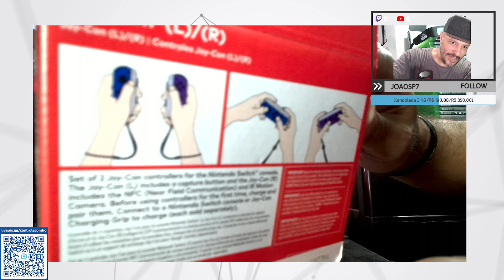UNBOXING Joy-Con Nintendo Switch 📌 Obrigado Cadu e Deivid 🕹️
Participe das LIVES :) - Seja muito bem vindo🌻

🛒COMPRE POR ESTE LINK da AMAZON E AJUDE MUITO O CANAL

Links AliExpress
COMPRE POR ESTES LINKS E AJUDE MUITO O CANAL

🚨 Jogo Xenoblade Chronicles 3 Nintendo Switch

🚨 SSD NVME Asgard  1TB PCIE 3.0

🚨 Microfone USB Fifine ótimo para LIVES

🚨Placa de Captura Ezcap 334 4K 60FPS( a mesma que eu uso)

🚨 SSD Hikvision 128GB , M.2 Leitura 530MBs e Gravação 450MBs

🚨 Teclado Mecânico Gamer Redragon Fizz, RAINBOW, Switch Brown, ABNT2

🚨Processador AMD Ryzen 7 5700G 3.8GHz (4.6GHz Turbo), 8-Cores 16-Threads, Cooler Wraith Stealth, AM4, Com vídeo integrado

🚨Placa de Vídeo PowerColor Hellhound Radeon RX 6600, 8GB, GDDR6, FSR, Ray Tracing

🚨 Placa de Vídeo INNO3D Geforce RTX 3050 8GB, GDDR6, DLSS, Ray Tracing

🚨 Placa de Video MSI GeForce RTX 2060 Ventus GP OC Dual, 6GB GDDR6, 192Bit

🚨 Placa de Vídeo Gigabyte GeForce RTX 3060 EAGLE OC 12G, LHR, 12GB, GDDR6, DLSS, Ray Tracing

🚨 Placa de Vídeo INNO3D GeForce RTX 3060 Ti TWIN X2 LHR, 8GB, GDDR6, DLSS, Ray Tracing

Participe do nosso Sorteio de 3500 inscritos do canal @ControlecomFio no YouTube - Jogo de Nintendo Switch Fate Extella Original Mídia Física!

PROMOÇÃO ALIEXPRESS 📌 Microfone USB Fifine ótimo para LIVES 🕹️

Meu Setup de LIVES

PNY GEFORCE RTX 2060 12GB
SSD Zadak TWSG3 256GB M2
SSD Corsair Force MP510 240GB M2
SSD Kingston A400 240GB Sata 3
Redragon RGPS 600W
Redragon Wheel Jack
Ezcap 334 Live Gamer Ultra
Ezcap 320 Game Dock Ultra

Jogos de Sony PS5, Nintendo Switch, Xbox Series X e Retros direto dos consoles :)